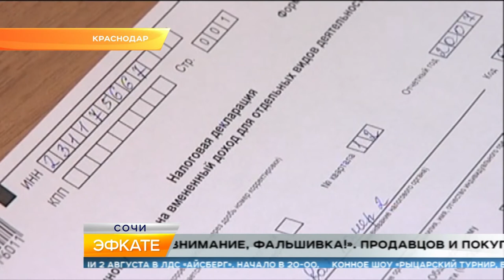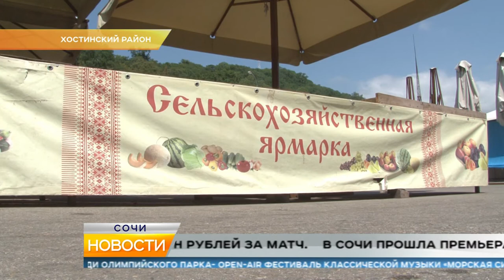Новости Сочи (Эфкате РЕН ТВ REN TV) Выпуск от 31.07.2018